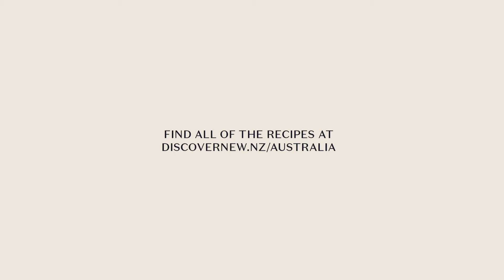Taste Buds Cookbook Australia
One thing New Zealand and Australia can agree on is the mutual love of world-class produce and great tasting food. Our two countries are uniting through the launch of Taste Buds, a bespoke cookbook unifying flavour explosions from both sides of the Tasman. While it’s difficult to be together physically, Taste Buds invites Australians to discover a taste of New Zealand, by matching its world-class ingredients with beloved Australian flavours.